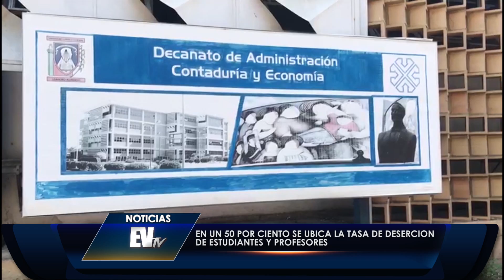Tasa de deserción de estudiantes y profesores crece alarmantemente - Noticias EVTV 08/29/19